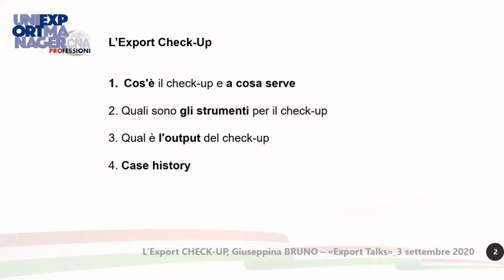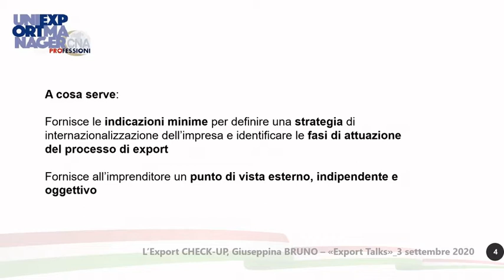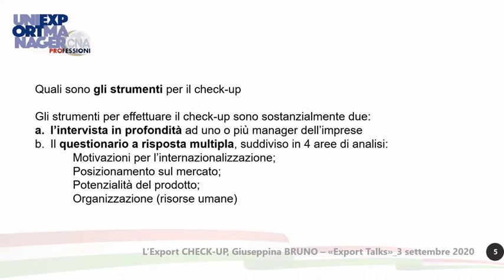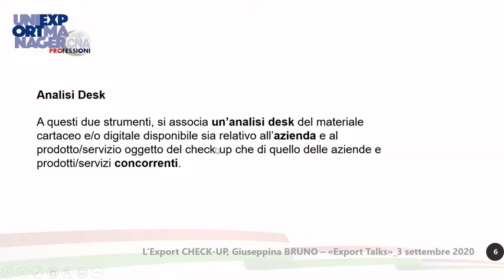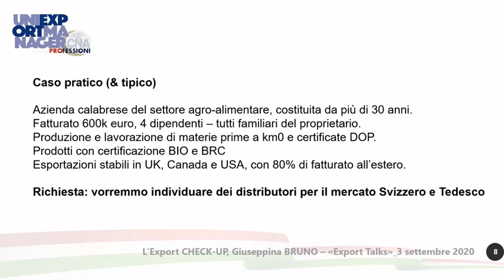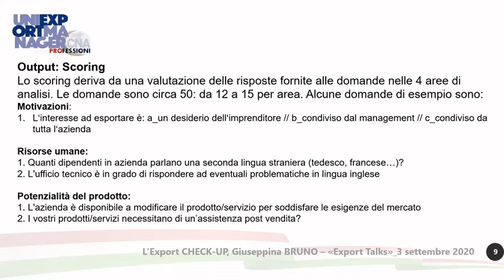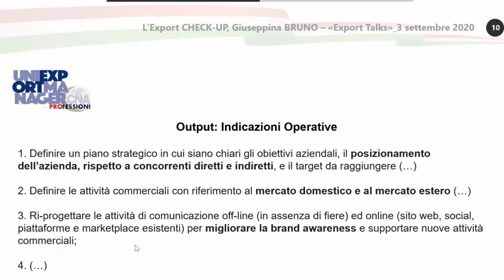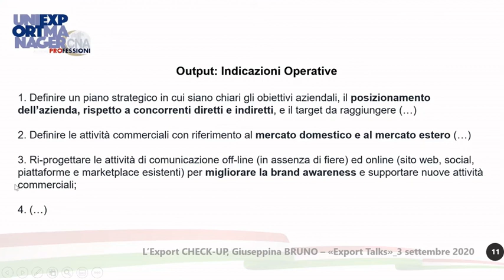Export alimentare - Giuseppina Bruno - Azioni di check-up ad inizio progetto export.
Export agroalimentare - ne parliamo con  Giuseppina Bruno,  Consulente (Digital) Marketing & Export associata Uniexportmanager.
Focus Intervento:  Azioni di check-up ad inizio progetto export.

I Digital Talk Uniexportmanager sono gestiti dallo staff di Uniexportmanager.
Conducono gli interventi Marco Piva, Segretario Generale Uniexportmanager e referente per la Lombardia, assieme a Giovanni Pecorari, delegato interprovinciale per le Provincie di Modena, Bologna e Reggio Emilia. Supervisione e partecipazione di Giuseppe Vargiu, Presidente Uniexportmanager.